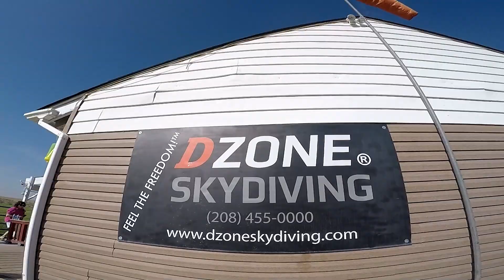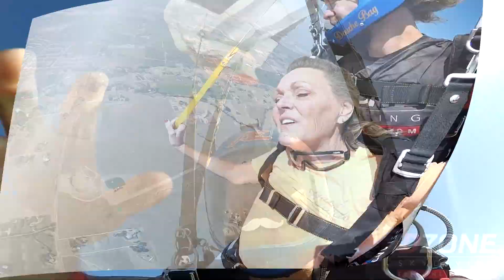Christel Yavaliollah's DZONE Tandem skydive at Skydive Idaho!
Christel Yavaliollah's DZONE Tandem skydive at Skydive Idaho on Thursday, July 29, 2021!